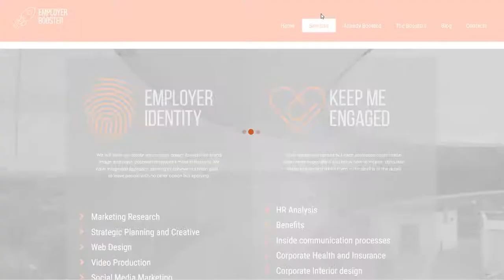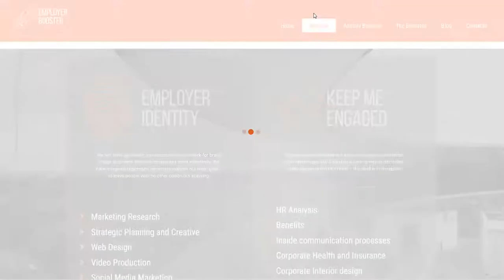Employer Booster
Сайтът на Employer Booster